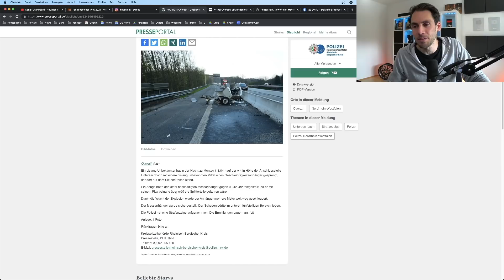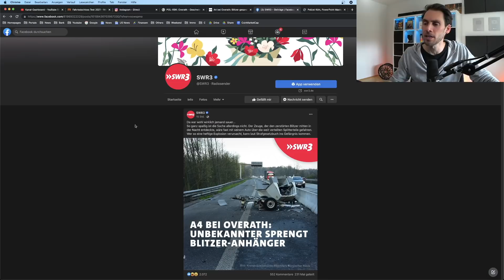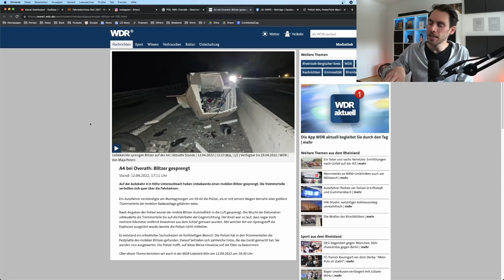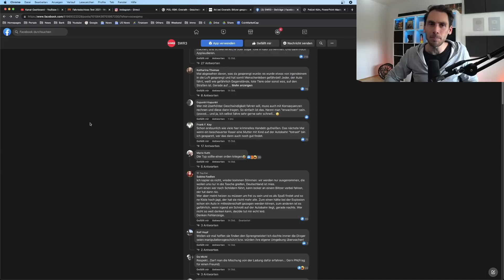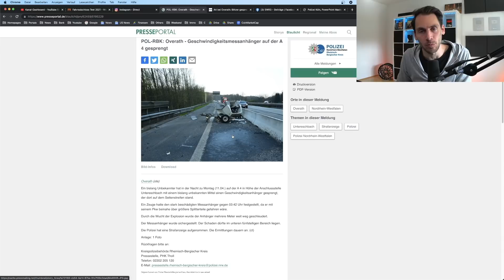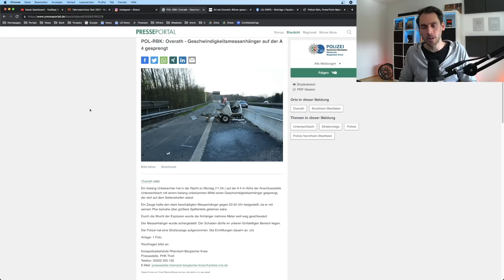Blitzer Anhänger auf A4 GESPRENGT! 83metoo Talks by Oliver Haas Much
⏰ Timestamps
0:00 A4 bei Overath: Blitzer gesprengt
1:08 Blitzer Anhänger A4 gesprengt
4:41 Öffentliche Meinungen
7:27 Unfallstatistik Autobahnen 2021

Blitzer Anhänger auf A4 GESPRENGT! 83metoo Talks
Heute sprechen wir darüber, das auf der Autobahn A4 zwischen Köln und Gummersbach, bei Overath Untereschbach, ein Blitzer Anhänger gesprengt wurde.